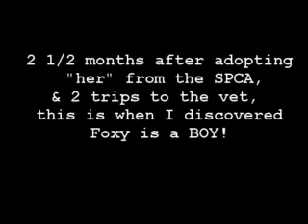She's a HE!!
Foxy (previous name) was supposed to go in and be spayed this week . I wonder if the vet's would have noticed in time that Rocky was a male - after all, he had already been to the vet's twice and even had his temperature taken in his tush. It  seems strange and a bit hard to get used to, but of course I love Rocky just as much as ever.